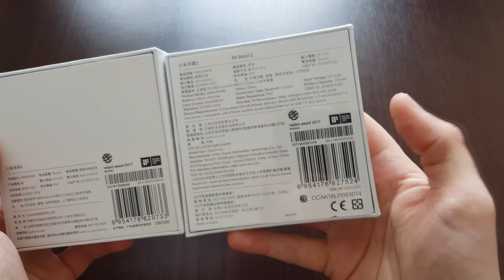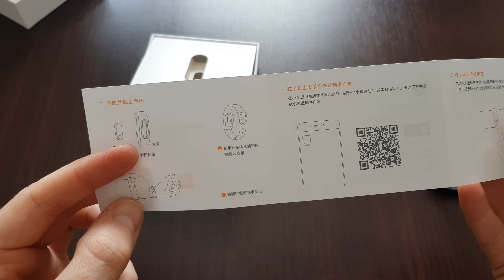Распаковка браслета Xiaomi Mi Band 2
Распаковка легендарного и очень популярного браслета Xiaomi Mi Band 2. Посмотрим, чем нас порадует содержимое коробки.